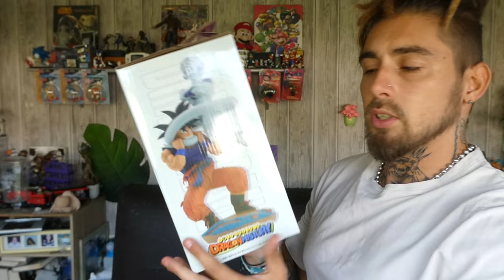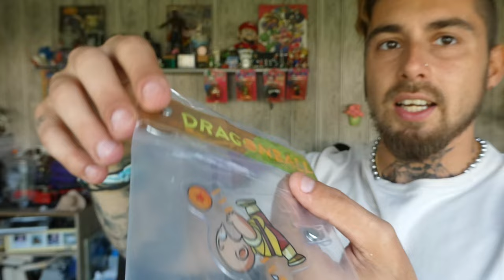ICHIBAN KUJI DRAGON BALL DRAGON HISTORY – FIGURINE SON GOKU VS FREEZER LOT C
Aie aie aiie..
Bonjour à tous! La nouvelle Ichiban Kuji Dragon Ball Dragon History est sortie ! Goku qui mord la queue de Freezer c'est ici !
Voyons ce que cette nouveauté de la pars de Bandai nous proposes..
L'idée était pourtant très bonne mais.. Bah écouter je vous laisse regarder je vais quand même pas vous écrire ma description de ma vidéo :') !!
Faites vous plaisir si vous avez un autre avis que le mien. Point d'honneur sur le faite que ce n'es que MON avis et que forcément vous avez le droit d'aimer :)